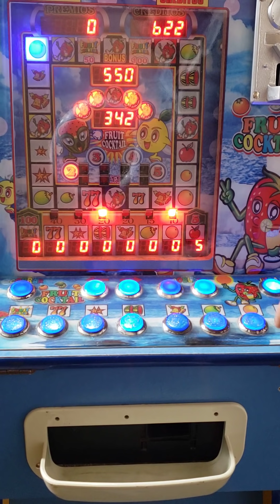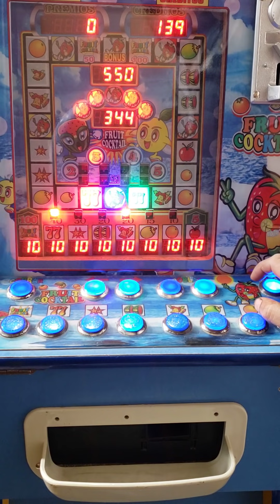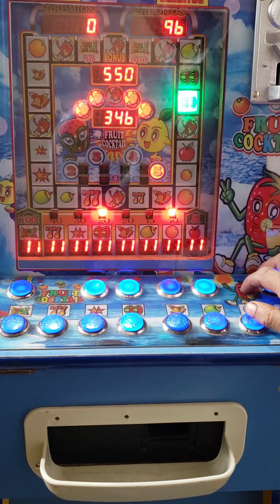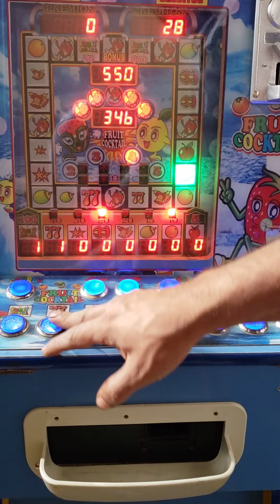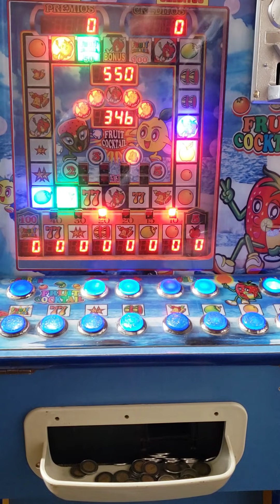jugamos la escalerita